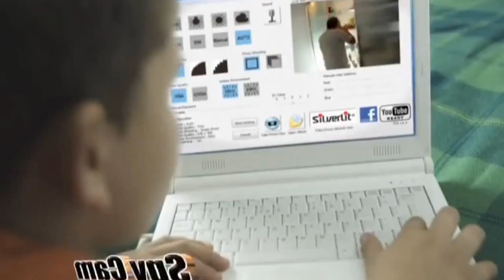Juguetes Nefastos - Los Juguetes más HORRIBLES que promocionan en Navidad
Juguetes Infantiles Nefastos y Horribles que venden en navidad en Venezuela! ¿A quien se le ocurre?

RAMSES:

Facebook.com/RamsesHatem

Te invito a escuchar: "Espacio Sideral - Ramses Hatem ft. Andrea Maramara"